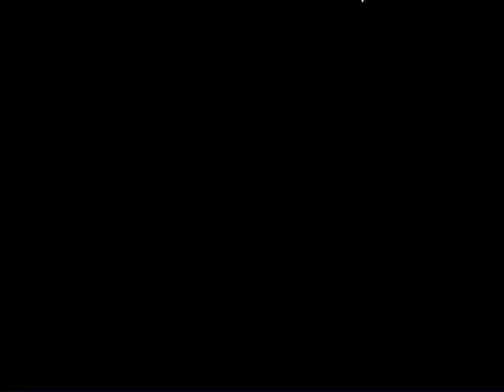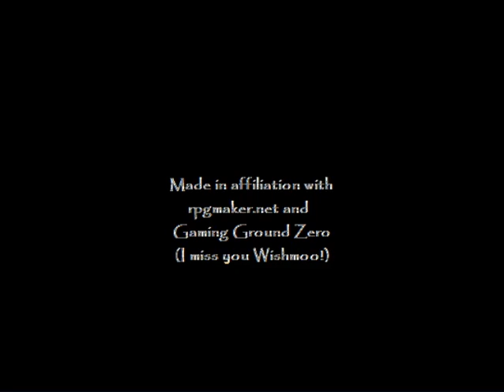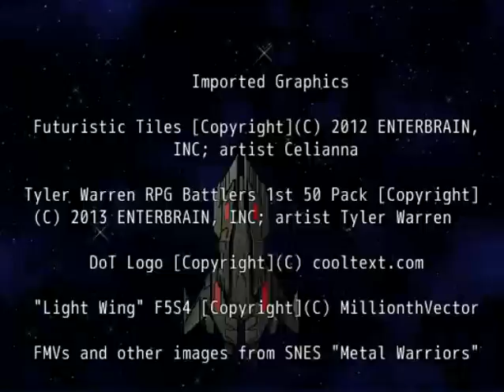Let's Play - Descendant of truth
A short but surprisingly engaging demo. While the resource mash can be rather distracting (and the maps extremely bare) the little touches and gameplay ideas were pretty cute. If it was polished with neat well-meshed resources I would definitely be up to playing more.